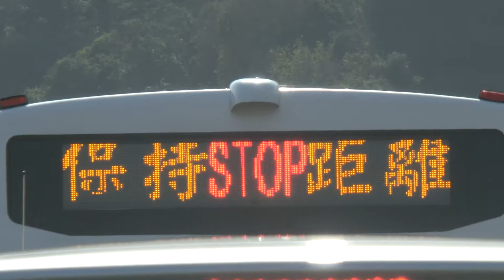【🚠中華民國台湾のNO.1交通情報局NANKAI夜行急行夢憶の旅人JKT75:世界バス交通転运駅🚠】新竹客運LCD介面(車両｜尾端)HINO NON-STEP BUS。